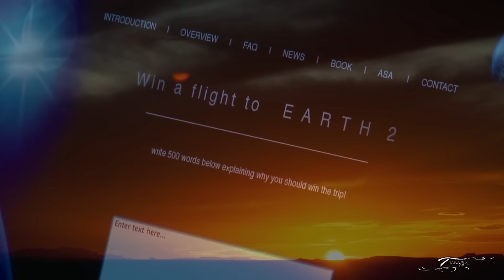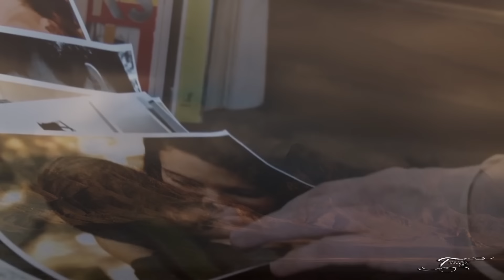Enigma "Sitting On The Moon" Piotr Sounder Lewandowicz [Remix]